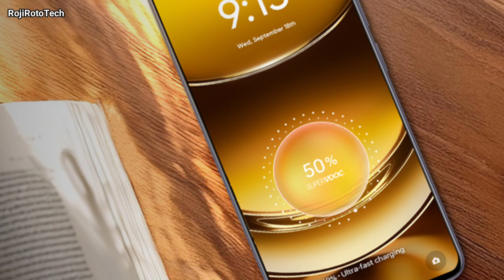Realme Narzo 70 Turbo -Top 5 Reasons to don't buy 🔥🔥🔥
Extra application,App market, glance for realme bahut jyada Blot bare hai. Ek sabse khaas chij iska folder,music app kholna,usme mein ads dikhti hai. Very unsecure.

AG Glas Protection, Disgusting. Puri tarah plastic.

(2+3 Years, jab se launch hua hai).

50 MP +2 (no OIS)

Only 9 - 5G Bands,no stable 90fps gaming